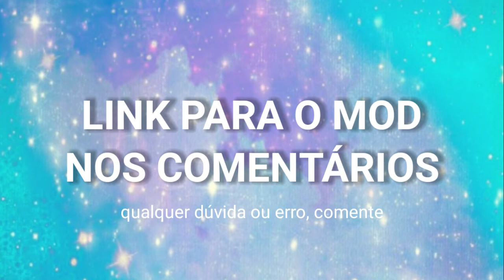Hungry Shark World v4.2.0 MOD APK - Dinheiro Infinito (LINK NOS COMENTÁRIOS)